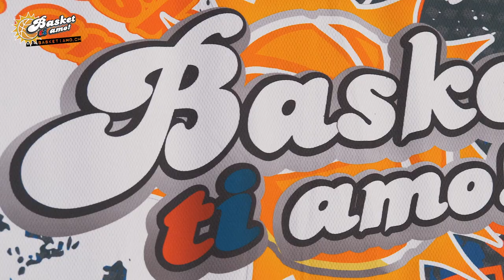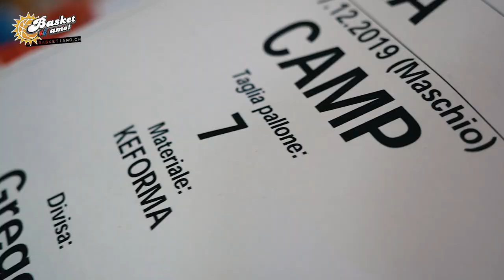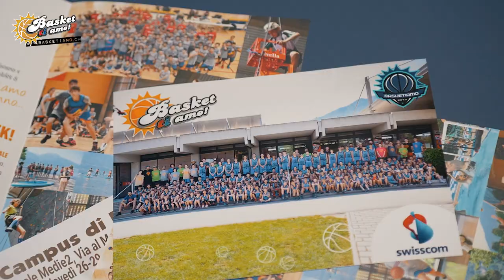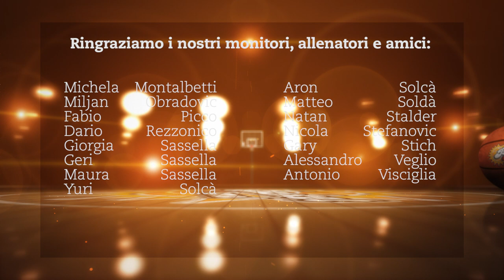Basketiamo Estate 2019 - video completo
Centro sportivo di Tenero in Ticino

Dal 24 al 29 giugno 2019, più di 145 giocatori di basket, 23 allenatori, 21 monitori stanno svolgendo una settimana indimenticabile.

Camp organizzato da Marco Sassella, Mauro Mangili e Roger Locatelli.